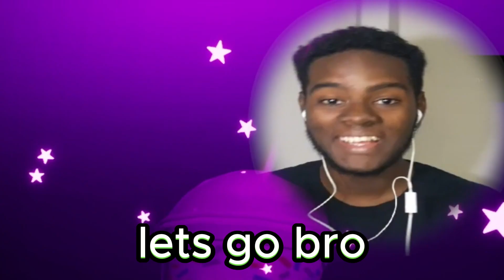Why you should never drink the grimace shake | The Grimace Shake Horror game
The Grimace Shake Horror game
If you're in the mood for scary games, this is the video for you. In this video, I'm playing three different indie horror games for the first time and I have to say, I'm never going to this diner again. Be sure to check out this video to see what nightmares I got into!
I am never going to this diner again

🎮GAME TITLE🎮: [ The Grimace Shake Horror game ] 1
👻Genre👻: Horror/Survival/Thriller

🎮GAME TITLE🎮: [ Grimace Shaker ] 2
👻Genre👻: Horror/Survival/Thriller

🎮GAME TITLE🎮: [ Grimace's Basement ] 3
👻Genre👻: Horror/Survival/Thriller

Together, let's navigate the dark abyss and discover what true terror really means.

Remember, the darkness awaits, and only the bravest survive.